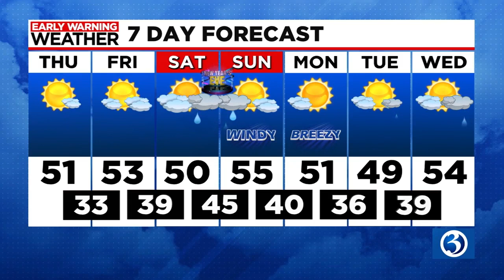Meteorologist Jill Gilardi updates the weather with good news of a warmer trend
Meteorologist Jill Gilardi updates the weather with good news of a warmer trend and the rain holding off until the end of Saturday.